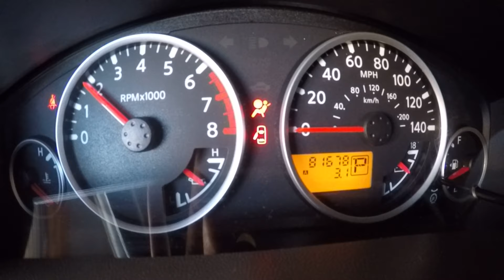high compression vq40de start up noise (issue)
If you have found this video helpful, and you wish to donate to me, follow this link!! its easy!!

Follow this channel on twitter for the latest content updates and weekly Automotive Tips!!

11.0:1 compression, brian crower stage 2 cams. only makes this nose when sitting for 4 plus hours (cold engine start) noise begins shortly after startup and lasts until oil pressure builds. the duration of the noise is dependent on how long the engine sits. total run time of new engine is about 20 minutes

Update: the noise ended up being a faulty timing chain tensioner, the tensioner was new direct from Nissan